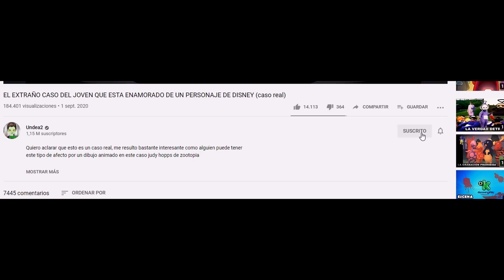LA VERDAD DETRÁS del REGRESO de la serie ICARLY .. ¿prohíben a Sam?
te cuento algunos datos que no muchos han mencionado sobre el regreso de icarly en 2021 y las teorías del porque Jennette McCurdy parece ser que no esta contemplada

CANAL GAMER: undea games